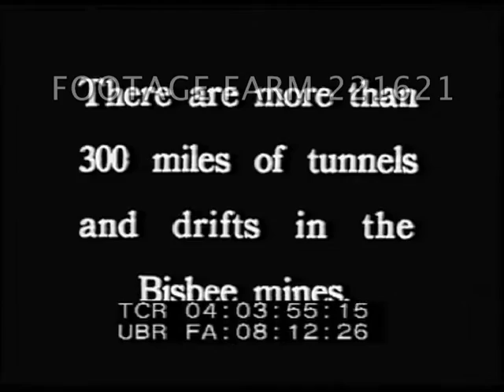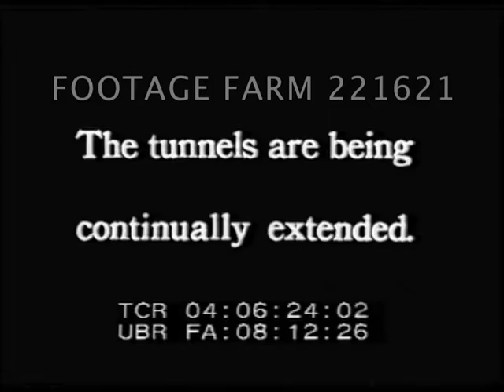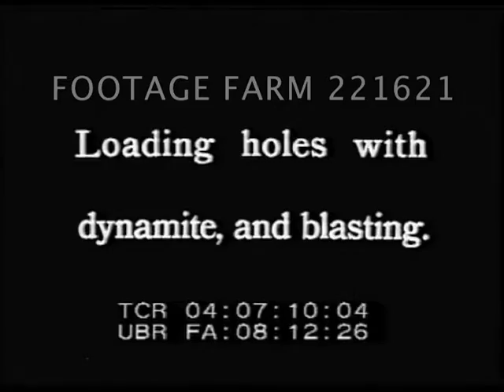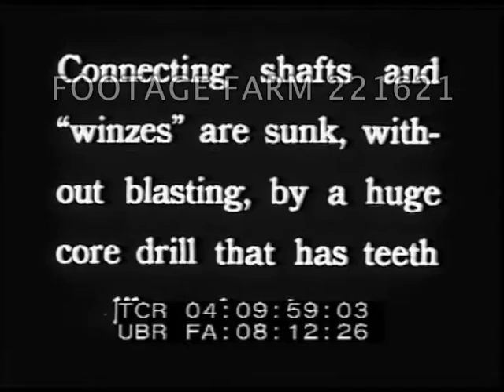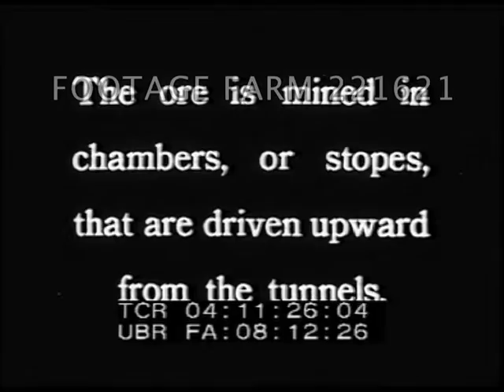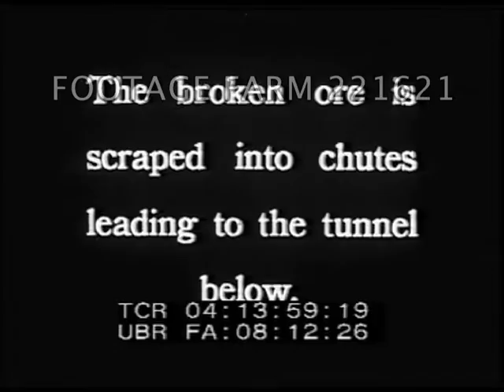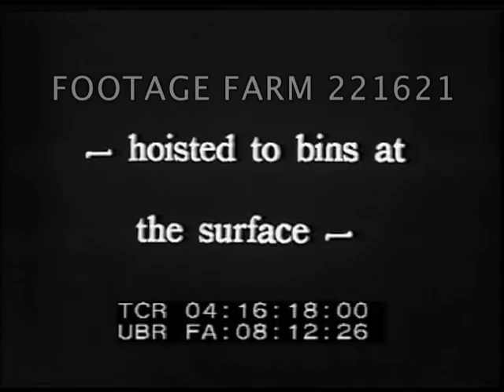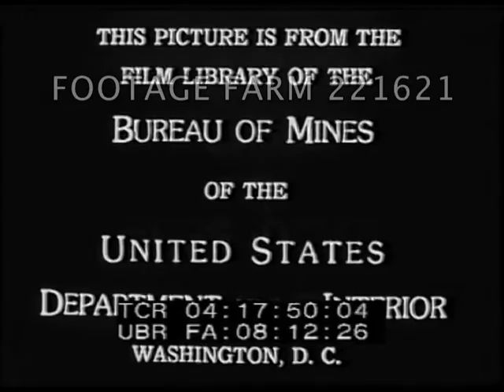Arizona Copper Mining 3/3 - 221621-02 | Footage Farm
Title:  “There are more than 300 miles of tunnels & drifts...”  POV into mine tunnel; men moving cart across;  dumping ore car & riding on thru fire door.  Men working; past sign:  “Hang powder sack here.”  POV into side tunnel & miner operating drill.  Descending down small shaft into spur tunnel & man drilling.
04:06:21  “Title:  “The tunnels are being continually extended.”  Miner & small horizontal drill in rock face w/ many holes.  Miners removing drill.
04:07:07  Title:  “Loading holes w/ dynamite & blasting.”  Placing sticks & pushing in, fuses hanging.  Cutting & attaching fuses; lighting, smoke.
04:08:22  Title:  “A water spray keeps down the dust.”  Water spray turned on as men leave.
04:08:39  Title:  “Loading machines have replaced hand shoveling.”  Small hydraulic loader loading bucket car.  Men turning & dumping loaded cart into chute; return cart.
04:09:37  Title:  “The walls are sprayed w/ cement to prevent scaling.”  Pressure spraying using large hose.
04:09:55  Title:  “Connecting shafts & “winzes” are sunk, w/o blasting, by a huge core drill...”  4 or 5 ft. diamond (?) bit on cart inspected by miner.  Lowered & shaft turning bit.  Drill raised & core material removed.
04:11:21  Title:  “The ore is mined in chambers, or stopes, that are driven upward from the tunnels.”  Men working on cribbing in chamber opened over tunnel; material dumped down chute onto cart.  Men drilling from platform into upper wall.  CU attaching fuse to dynamite stick & putting into hole; other fuses hanging.  Man lighting fuses as assistant holds spare punk; leaving
.04:13:51  Title:  “The broken ore is scraped into chutes...”  View of large stope / chamber w/ temporary roof supports & man working w/ pick beside bucket on cable scraping rock.
04:14:36  Title:  “When empty, the stopes are filled w/ waste rock...”  POV on track, men dumping carts.
04:15:03  Title:  “The waste is planked over, and a new cut is started.”  Men drilling above angled planking.
04:15:27  Title:  “The ore in the chutes...”  Dumping into small carts, man pushes out cart.
04:15:45  Title:  “- hauled to the ore pocket at the shaft -”  Small electric engine pulling carts over chute & two men dumping.
04:16:15  Title:  “- hoisted to bins at the surface -”  Buckets up & down elevators past platform.  Ext. mill head tower w/ cables & buckets dumping into conveyor.
04:16:59  Title:  “- from which it is drawn off into railroad cars -”  RR cars filled from chute.
04:17:13  Title:  “- which go to the smelter.”  Steam engine past pulling long train of cars of ore.
04:17:39  Title:  “This picture is from the film library of the Bureau of Mines... Presented in cooperation w/ Phelps Dodge Corporation.  The End.